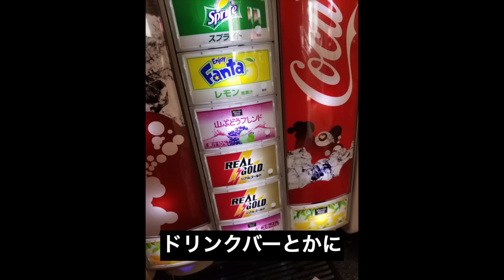【ホモサピに学ぶ!!】安全に野生のザリガニ捕まえる方法！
皆さん今回は特別コラボ動画です！
野生のザリガニが食べたかったので、ホモサピさんにお願いして捕まえ方を教わろうと思います！
群馬の川なら絶対に捕まえられるはずです！
今回コラボさせていただいた@homosapi さんのチャンネルはこちら
次回は絶対野生のザリガニ捕まえるのでお楽しみに！！